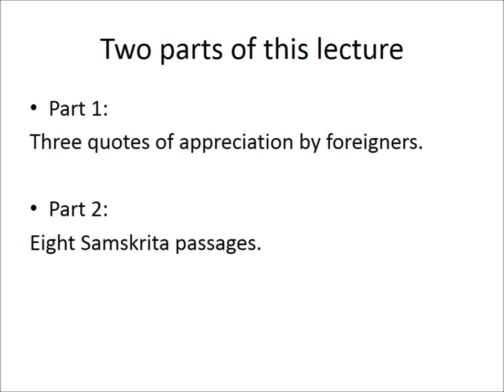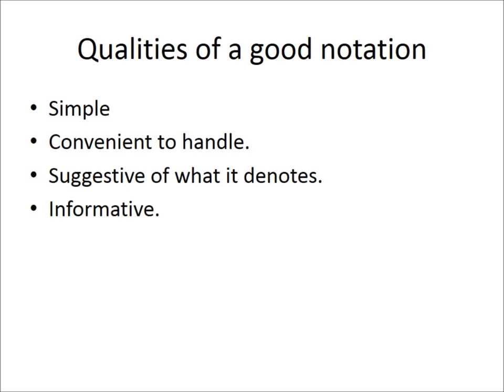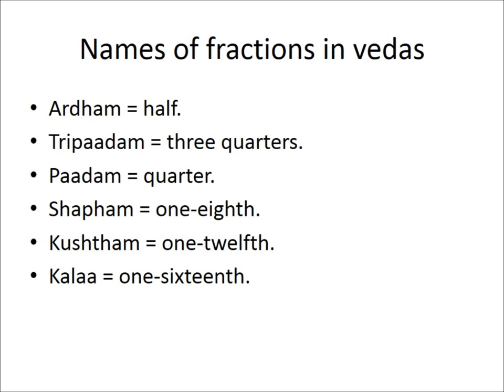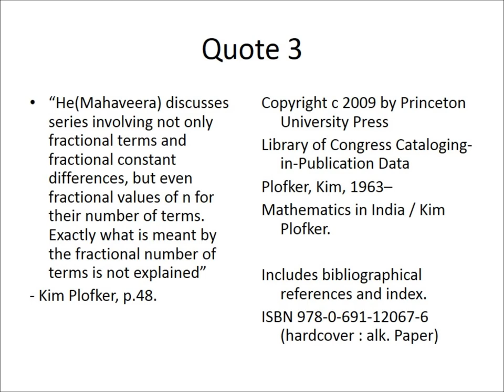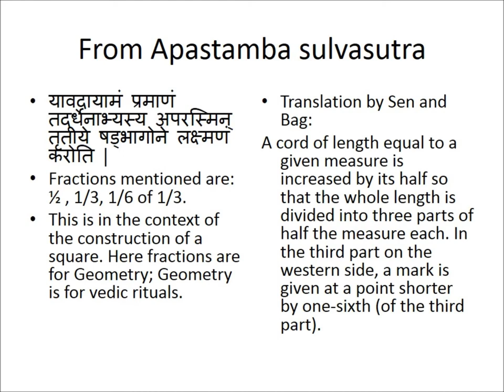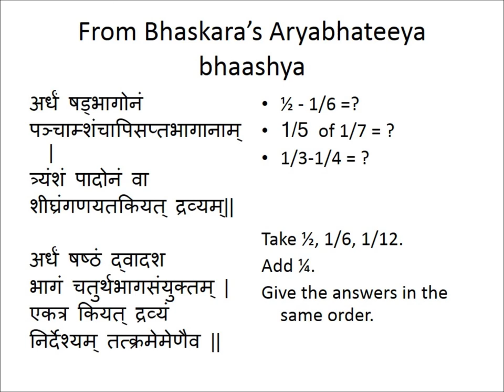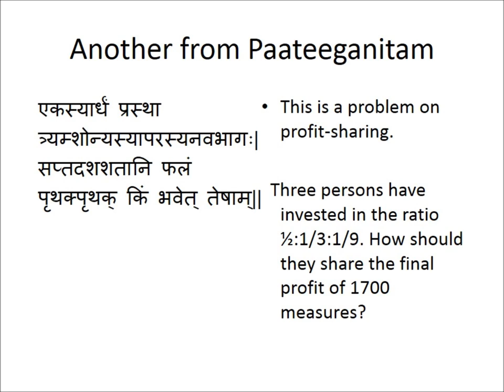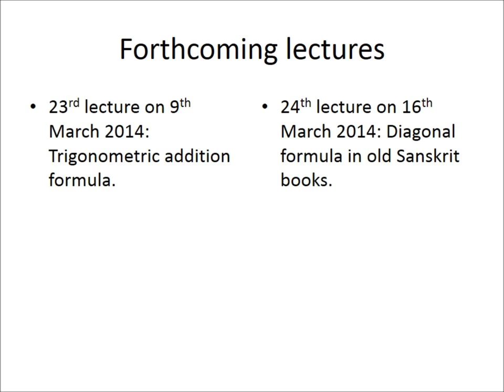Part 022 - Fractions in Old Sanskrit Books - Lecture in Tamil - Sri U Ve Navalpakkam Dr.Kannan Swami